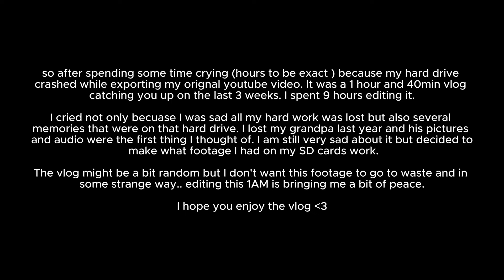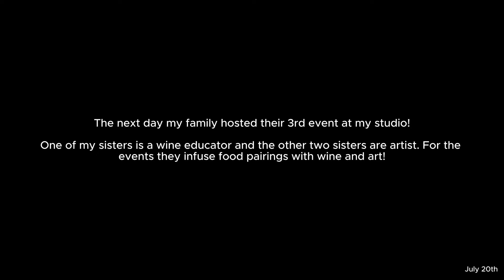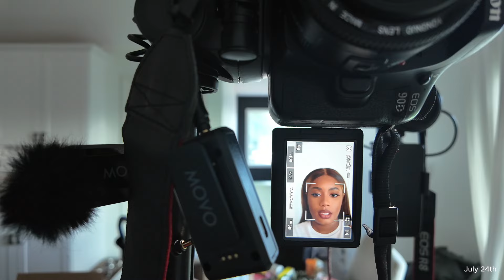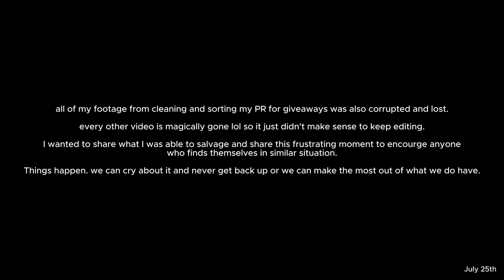WEEKLY VLOG | CREATING CONTENT + SECURING PARTNERSHIPS + PREPPING FOR PORTUGAL TRIP + MORE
Hey friends hey!

Ya girl was going through it still kind of am. I explain everything in the video but I hope you enjoy what I was able to put together ! See you in Portugal friends!

New Tripod

More links
LED lights
Hair I Used

Camera used in this video : Canon R8 with a 24mm lens

00:00 Introduction
00:13 Catching you up
01:50 Shooting campaigns
14:16 chatting with creator friends
19:18 camera chats with Tayllor
22:46 New tripod
26:22 cleaning + hair prep
33:34 passport photos
36:40 cooking
38:18 doing Cadee's hair